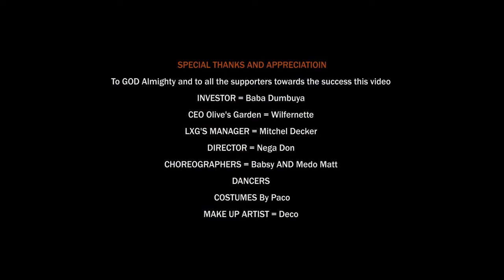LXG OFFICIAL WHITE ENKICHA (OFFICIAL) MUSIC VIDEO 2021 MASTER VICTORY PROMO.SL.COM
UNDER SECTION 107 OF THE COPYRIGHT ACT OF 1976, IT SAYS ALLOWANCE IS MADE FOR "FAIR USE" FOR PURPOSES SUCH AS CRITICISM, COMMENT, NEWS AND REPORTING, TEACHING, SCHOLARSHIP, EDUCATION AND RESEARCH.

If You Saw Your Content On His Channel and Wants It To be Taken Down Just Email  Or Call/ SMS Us On And It Will Be Taken Down In Less Than 12 Hours. Thank You For Your Understanding Sierra Leone Terms